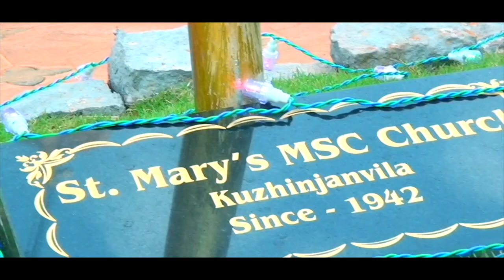St. Mary's Malankara Church Platinum Jubilee Inauguration-promo 2022 Full Video 30-01-2022, 8:00 am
Full Video 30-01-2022 # 8:00 am